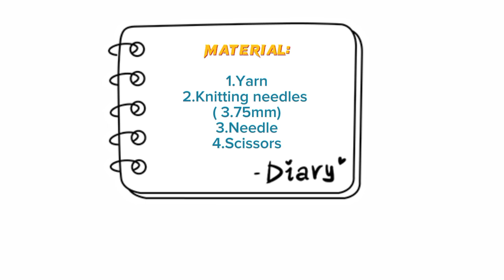Fingerless gloves knitting tutorial | step-by-tep pattern 💖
Fingerless gloves knitting tutorial - step-by-step pattern 💖

In this video tutorial , I will show step-by-step how to create a set of fingerless gloves! I will show you each step you need to create the project.
You can also knit different sizes of gloves by using this pattern. You just need to increase the amount of stitches and increase the length of gloves.

Different Sizes on 3.75mm needles

*Cast on 28 stitches ... Length 3.5"
*Cast on 32 stitches ... Length 4.5"
*Cast on 34 stitches ... Length 5.5"
*Cast on 36 stitches ... Length 7"